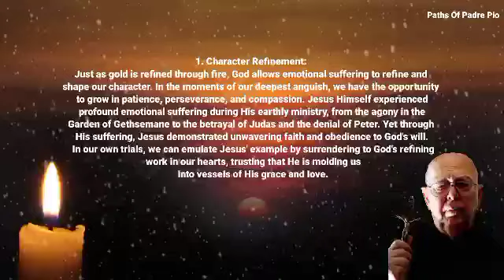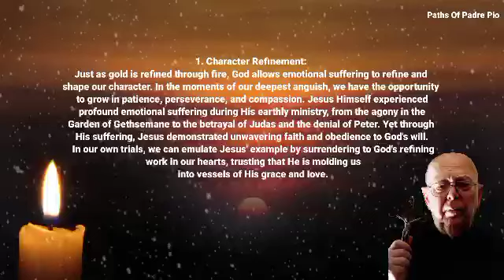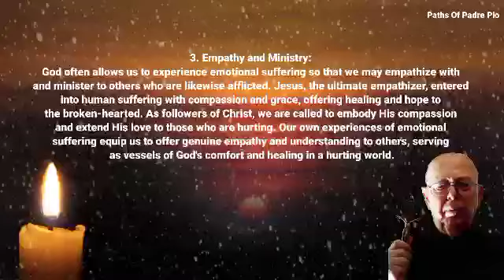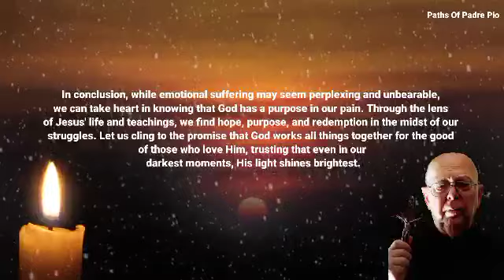Fr. Gabriele Amorth: 3 Reasons God Is Allowing You To Emotionally Suffer